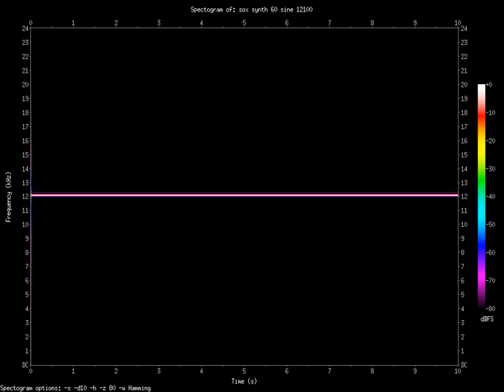sine 12100.Hz (12.1kHz)